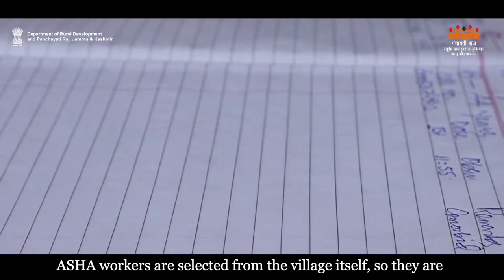AW-E Asha Programe| Department of Rural Development and Panchayati Raj, J&K